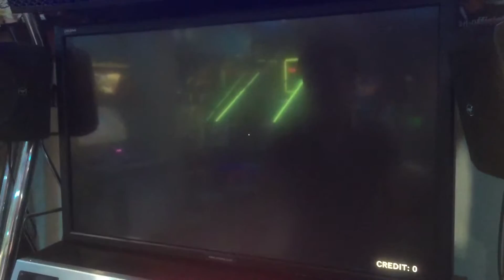The Dirty of Loudness DPN DBM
촬영도움 - YUMENASI

그래 이런 병맛같은 느낌을 원했어
는 Tatsh 엿

실제로 해보니 더 지랄맞음